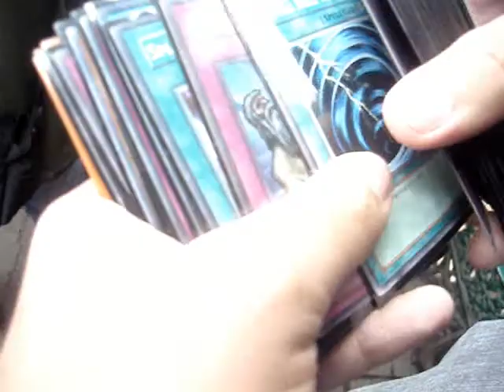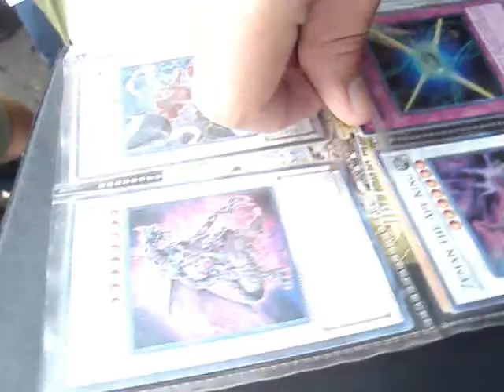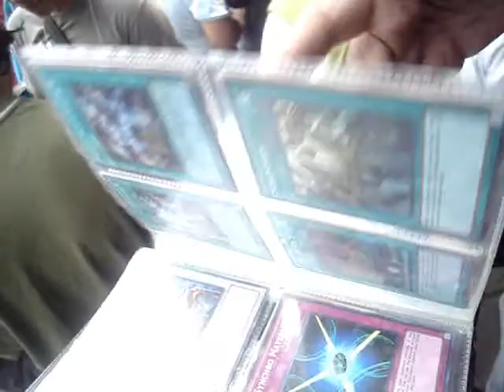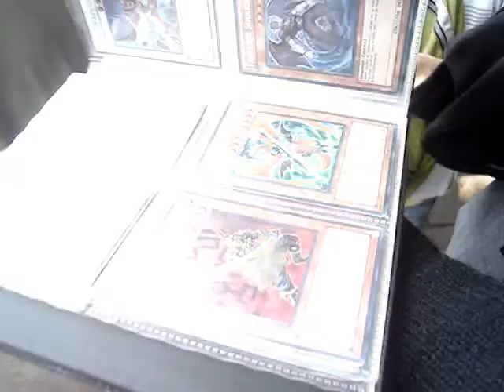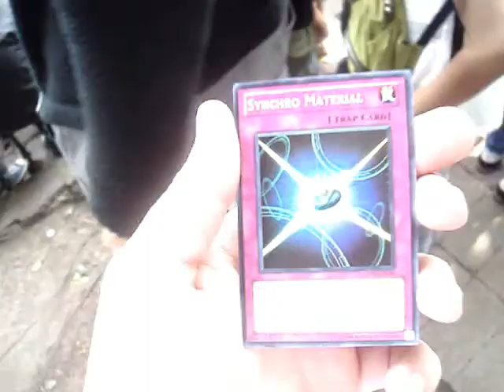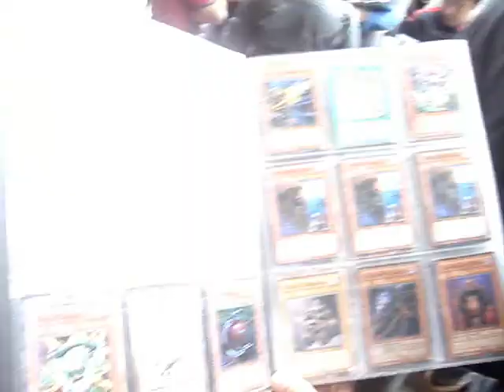Sabado Manati 6 Rock Show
Sana y divertida convivencia con los Manaties en el Rock Show